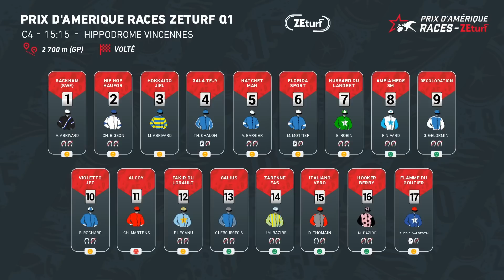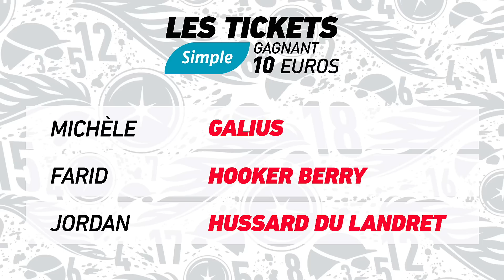L'OEIL DES TURFISTES POUR LE PRIX D'AMERIQUE RACES ZETURF Q#1 - PRIX DE BRETAGNE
🤩 Nouveau programme digital :
👀« L’œil des Turfistes »
spécial 𝗣𝗥𝗜𝗫 𝗗'𝗔𝗠𝗘́𝗥𝗜𝗤𝗨𝗘 𝗥𝗔𝗖𝗘𝗦 𝗭𝗘𝗧𝗨𝗥𝗙 𝗤#𝟭
🎖️ Prix de Bretagne (Groupe II)

D. Blanleuil accompagné de 3 turfistes vous donnent des conseils avisés pour ce dimanche 20 novembre à Vincennes. 🍀

Retrouvez votre nouveau programme, "L'œil des Turfistes", chaque jeudi précédant l'une des Qualifs des Prix d'Amérique Races ZeTurf.